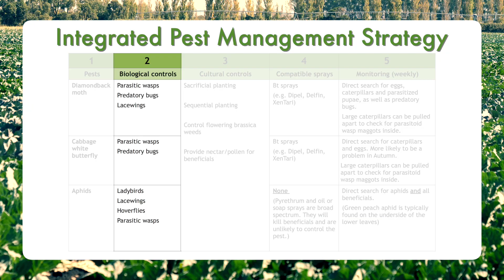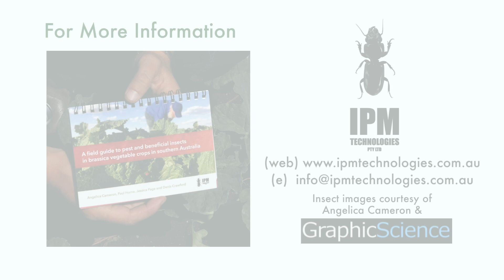WPCLN Insects and Brassica crops Video 2 - Biological Controls Predators and Parasites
Part2: Biological Control Predators and Parasites IPM